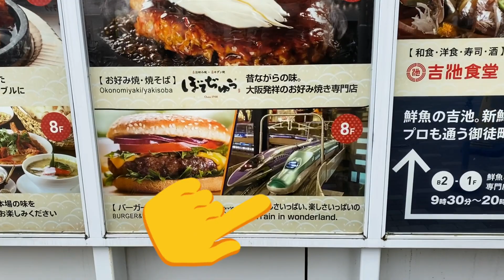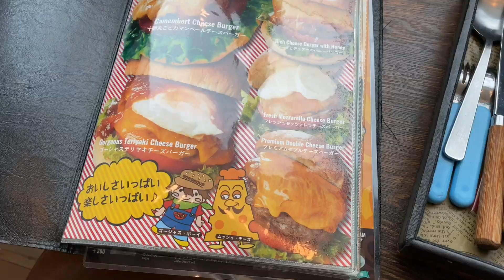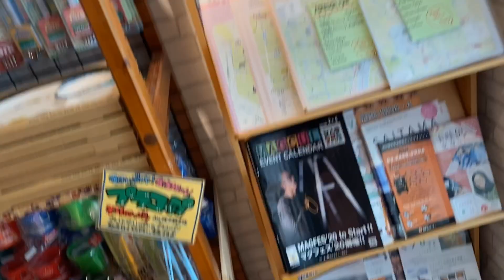東京のN700系とジオラマを見てきた！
今日は、有楽町駅前にある東京交通会館と御徒町駅前にあるレストランシュッシュポポンに行ってきました❗️

自粛生活から少し切り抜けて都内の開拓を行いましたが、
まだまだ知らないおもしろい場所があるんだなぁと感じました^ ^
それではごらんくださいどぉ〜ぞー！！